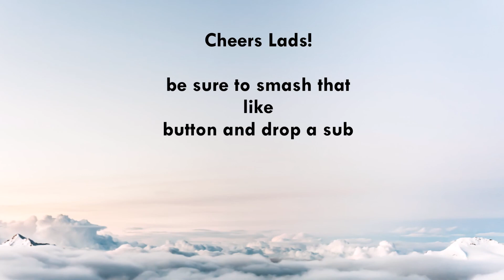(HD)Late Arvo Plane Spotting at Perth + Rare Toll 737-400F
The quality is bad I know but this is just because the Sun is going down over the horizon

Thanks

The Toll freighter  737-400F